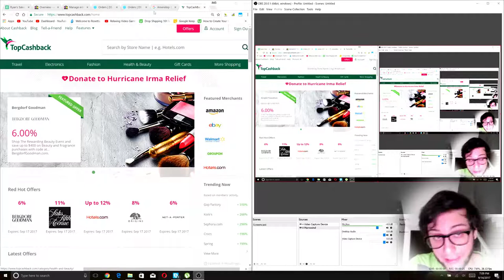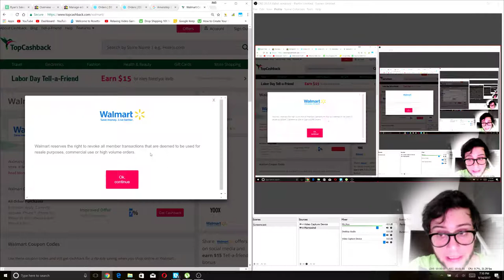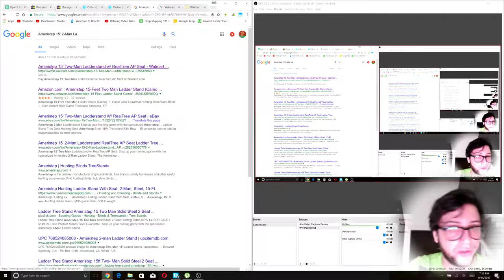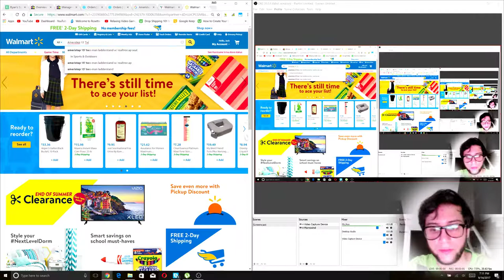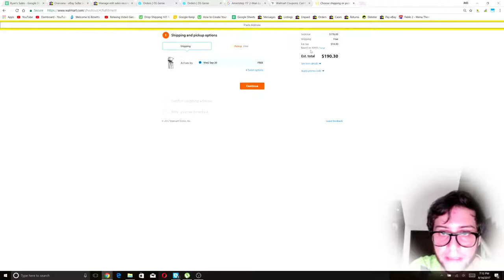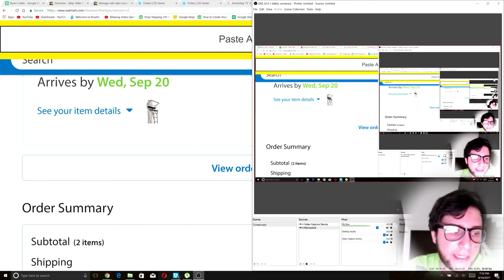Como usar cashback en Dropshipping eBay - Ejemplo Real y Practico